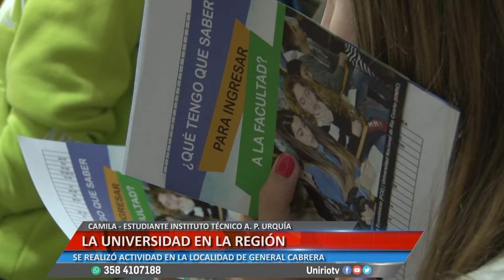LA UNIVERSIDAD EN LA REGIÓN - ESTUDIANTES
SE REALIZÓ ACTIVIDAD EN LA LOCALIDAD DE GENERAL CABRERA
Facebook.com/uniriotv
Twitter.com/uniriotv